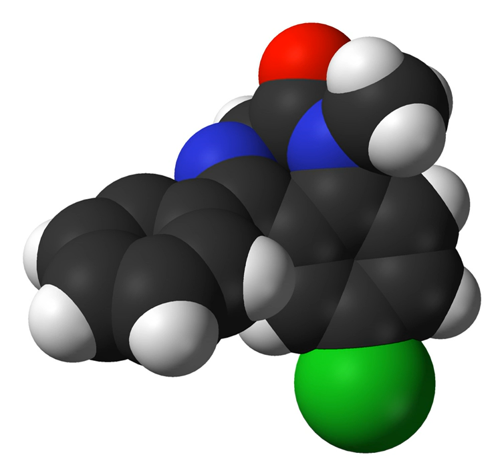Monoaminergic | Wikipedia audio article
This is an audio version of the Wikipedia Article:
Monoaminergic

SUMMARY
Monoaminergic means "working on monoamine neurotransmitters", which include serotonin, dopamine, norepinephrine, epinephrine, and histamine.
A monoaminergic, or monoaminergic drug, is a chemical which functions to directly modulate the serotonin, dopamine, norepinephrine, epinephrine, and/or histamine neurotransmitter systems in the brain. Monoaminergics include catecholaminergics (which can be further divided into adrenergics and dopaminergics), serotonergics, and histaminergics. An example of a class of monoaminergic drugs is monoamine oxidase inhibitors (MAOIs).